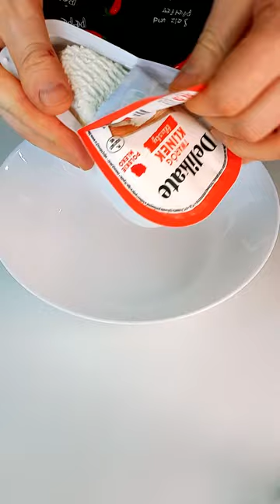Ukrainian crepes recipe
Mlyntsi, as they are known in Ukrainian,  are a highly popular dish around Ukraine; the simplicity of making the thin pancakes, as well as the basic ingredients yet highly favourable taste, has led to the popularity of the dish. Mlyntsi have been eaten in Ukraine since pre-Christian times. Mlyntsi tend to be served in Ukraine with sour cream (Ukrainian: smetana) and caviar; they can also be served as a sweet dish by serving them alongside a fruit preserve or a sweet cream. The thin pancakes can also be stuffed with cottage cheese, chopped boiled eggs, mixed green onions, stewed cabbage, minced meat, mashed beans, mushrooms, fruit and berries, and raisins. However, upon being stuffed, the dish acquires a new title (Ukrainian: налисники, romanized: nalysnyky), a fundamental dish of Ukrainian cuisine that is served all around the country with several regional varieties, for example, the Chernihiv style nalysnyky are marked by their mushroom and cabbage filling. The most popular form of nalysnyky served in Ukraine is those stuffed with cottage cheese and served with sour cream. Nalysnyky, as well as mlyntsi, are also served for special occasions such as Masnytsya, which may originally have been a pagan festival that celebrated the end of winter and the arrival of spring (the round yellow pancake most likely symbolising the sun), but has for a millennium been the time for using up dairy products before the beginning of Great Lent. Nalysnyky can be formed out of mlyntsi in several different shapes, including; tubes, envelopes, and even triangles. Some recipes call for the stuffed mlyntsi to be placed in an oven-proof dish and cooked in an oven.

Ingredients for crepes:
500ml milk, 300gr flour, pinch of salt, 2tbsp sugar, 3 eggs
For filling:
cottage cheese 250gr, raisins, 2 tbsp sour cream, 1tbsp powdered sugar